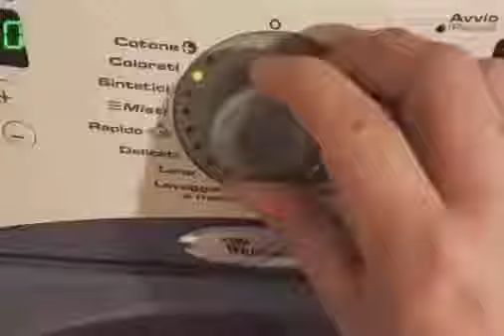Take On the Washer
Take on me but performed on a washer knob